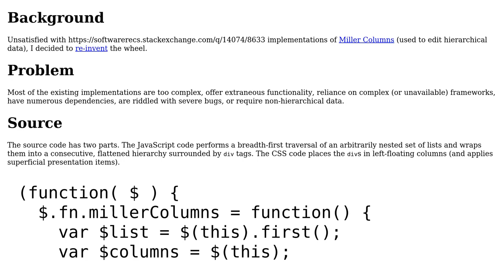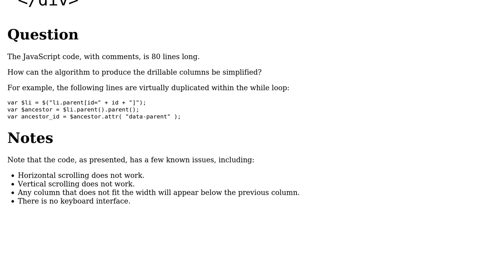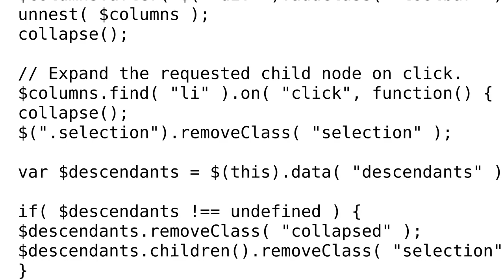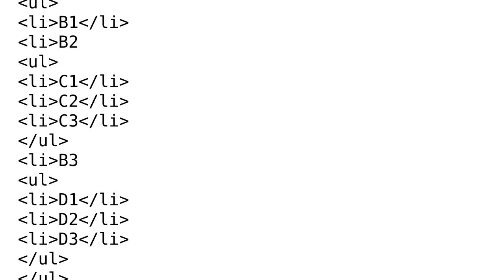Code Review: Algorithmic simplification of Miller Columns (2 Solutions!!)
Code Review: Algorithmic simplification of Miller Columns

With thanks & praise to God, and with thanks to the many people who have made this project possible! | Content (except music & images) licensed under CC BY-SA | Music | Images & others | With thanks to user Roamer-1888 user Dave Jarvis and the Stack Exchange Network Trademarks are property of their respective owners. You are responsible for your own actions.